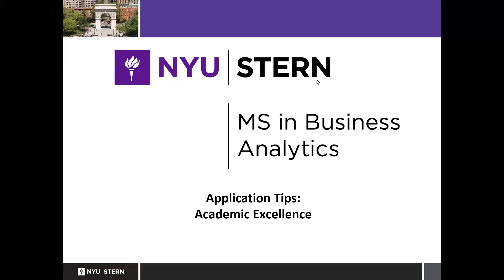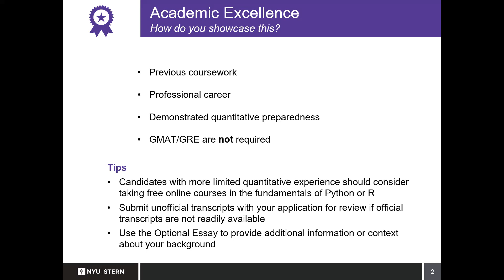NYU Stern MSBAi Application Tips: Demonstrating Academic Preparedness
The NYU Stern MS in Business Analytics and AI program is a one-year, part-time program designed for full-time working professionals. To learn more about the Admissions Criteria for the MSBAi program, please visit: stern.nyu.edu/MSBA-Apply